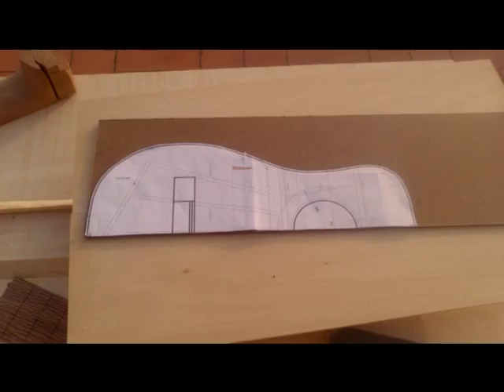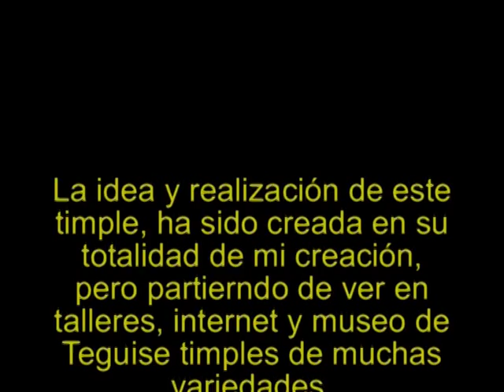MI PRIMER TIMPLE CANARIO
Me he atrevido a hacer este timple, partiendo de ayudas, internet, talleres y sobretodo el Museo de Teguise, en Lanzarote. He realizado los planos con Autocad para poder construirlo y sacar los moldes. Este pequeño instrumento me ha dado quebradero de cabeza, y yo le he sumado aún mas, al añadirle mas trastes, también la pala es exclusiva, la forma de la tapa, al no tener medidas concretas. Le he puesto una pastilla y sale electroacústico. Maderas: caoba, cedro, sapeli y encina. Gracias a los que me han ayudado con maderas y a que me decida a hacerlo.
TODAS las marcas y derechos siguen siendo propiedad de sus dueños. EL CONTENIDO DE ESTE SITIO WEB en su totalidad, se presentan sin ánimo de lucro y destinado a fines no comerciales de REVIEW, la crítica, INVESTIGACIÓN, COMENTARIO, educación y el uso del ARCHIVO sólo esto es de conformidad con el Código de los EE.UU. Sec. 107, Uso Justo disposición de la Ley de Propiedad Intelectual. TODAS las marcas y derechos siguen siendo propiedad de sus dueños.